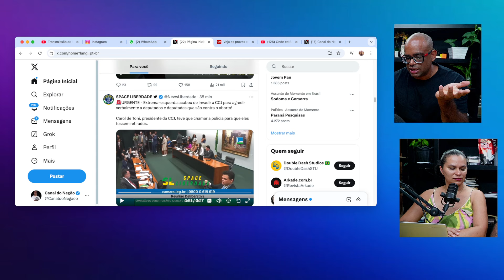A EXTREMA-ESQUERDA A FAVOR DO AB0RT# ACABOU DE INVADIR A CCJ PARA X1NGAR OS DEPUTAD0S